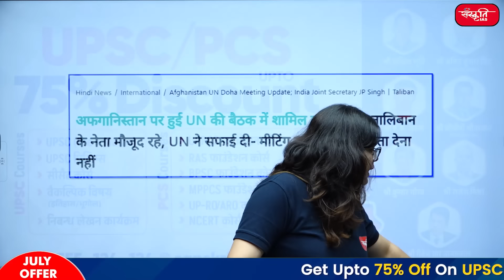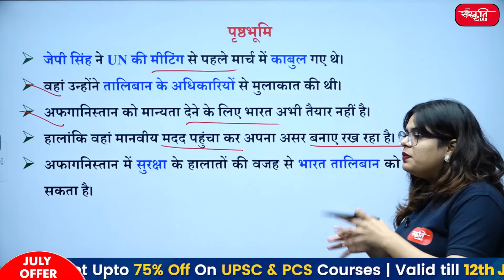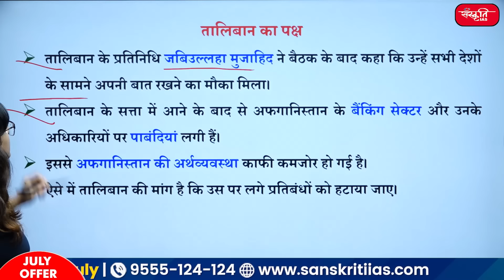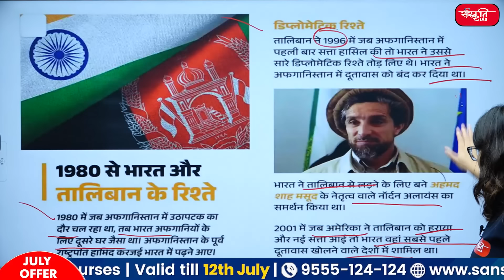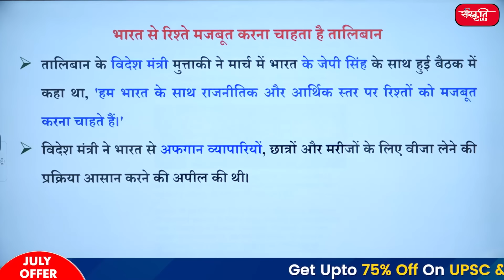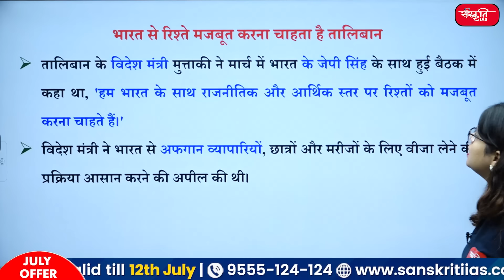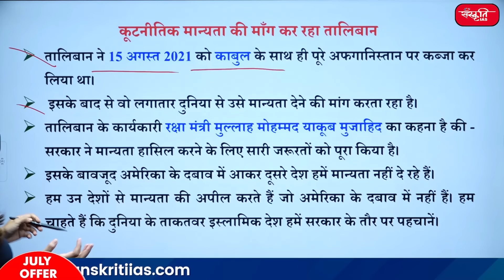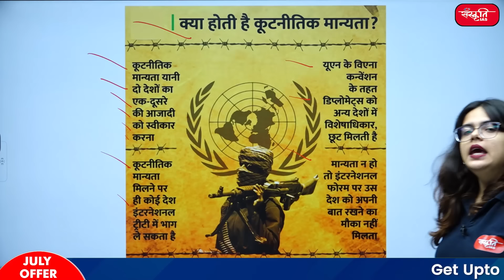India attended the UN meeting on Afghanistan | Doha meet | Sanskriti IAS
► अफगानिस्तान पर हुई UN की मीटिंग में भारत की तरफ से विदेश मंत्रालय के अधिकारी जेपी सिंह शामिल हुए।

► Foreign Ministry official JP Singh attended the UN meeting on Afghanistan on behalf of India.

► तालिबान का पक्ष   (Taliban's view)
► भारत से रिश्ते मजबूत करना चाहता है तालिबान     (Taliban wants to strengthen relations with India)
► कूटनीतिक मान्यता की माँग कर रहा तालिबान     (Taliban is demanding diplomatic recognition)